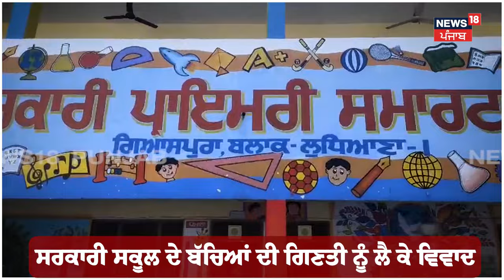Ludhiana News | ਹਜ਼ਾਰਾਂ ਬੱਚਿਆਂ ਦੀਆਂ ਵਰਦੀਆਂ ਤੇ ਮਿਡ-ਡੇ-ਮੀਲ ਦੇ ਪੈਸੇ ਖਾ ਗਈ ਪ੍ਰਿੰਸੀਪਲ ! | N18V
ਪ੍ਰਿੰਸੀਪਲ ਖਾ ਗਈ ਬੱਚਿਆਂ ਦੀਆਂ ਵਰਦੀਆਂ ਤੇ ਮਿਡ-ਡੇ-ਮੀਲ ਦੇ ਪੈਸੇ! ਕਾਗਜ਼ਾਂ 'ਚ 2200 ਦੀ ਥਾਂ ਦਿਖਾਏ 5700 ਬੱਚੇ, ਪੁੱਛਣ 'ਤੇ ਹੋਈ ਬੇਹੋਸ਼।